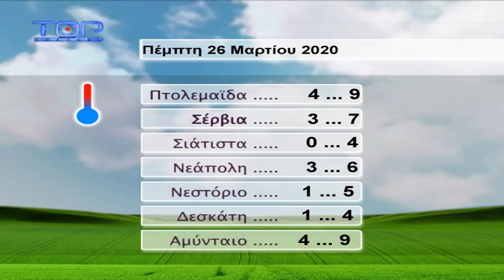ΔΕΛΤΙΟ ΕΙΔΗΣΕΩΝ 25-3-2020